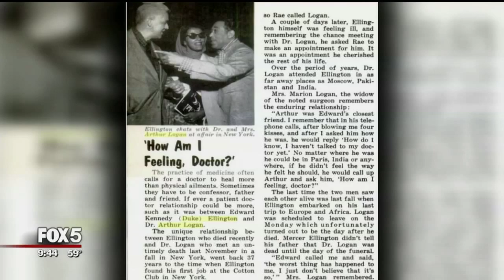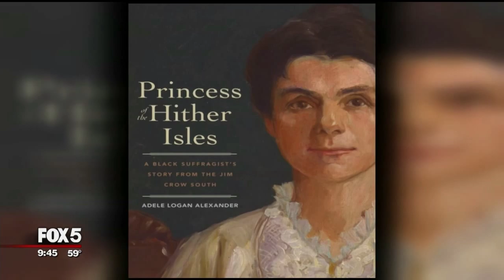Historian Adele Logan Alexander's Uniquely American Story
NEW YORK - Historian and author Adele Logan Alexander has dedicated her career to answering the questions at the heart of American identity.

“I also like to tell the larger story, the important questions about American history, about race and gender and power,” Alexander said. “I try to do it in the context of telling a family story. That’s what grabs people in the first place.”
-Dan Bowens